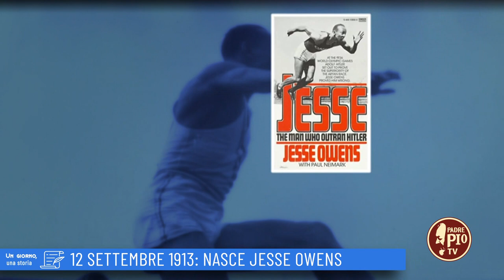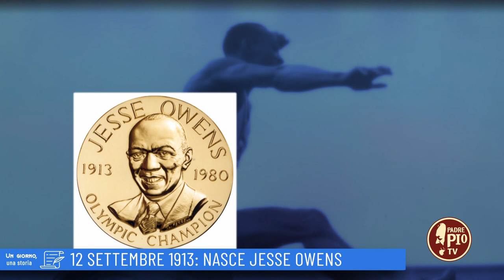12 settembre 1913: Nasce Jesse Owens (Un giorno una storia 12 Settembre)